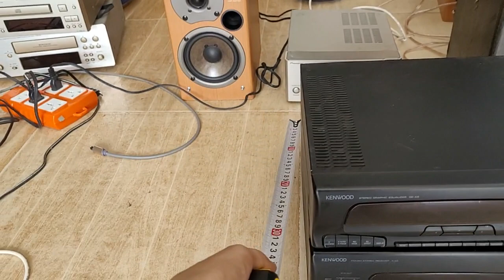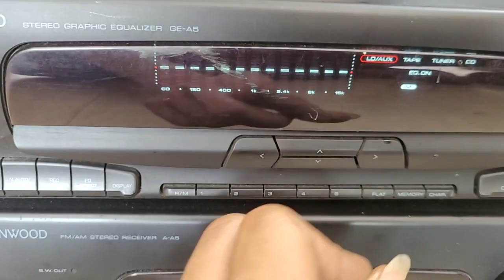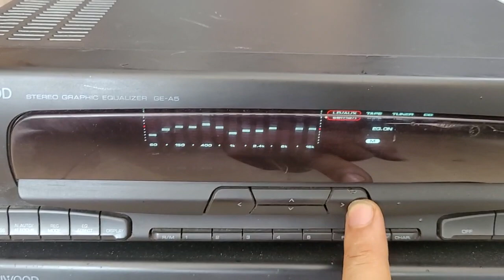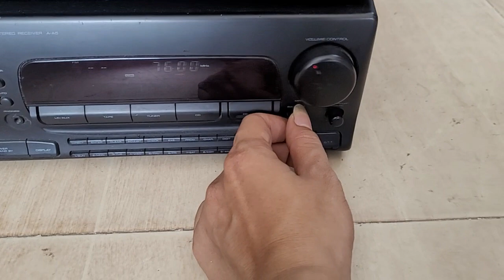Bộ equalizer và amply kenwood a5 giá 1.600.000 ghép loa nghe nhạc rất ok.lh 0966594581 & 0979891682